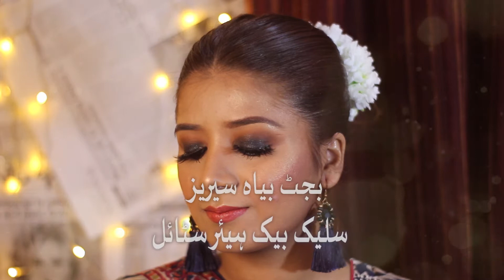SLEEK BACK HAIRDO | ALL BACK JOORA | PAKISTANI FESTIVE/ WEDDING HAIRSTYLE | BEAUTY WITH MAHNOOR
Welcome to my Budget Biyah Series. This series will help you out in things related to weddings. I created this  easy festive hair style for this wedding season if you guys do it then please send me a dm or tag me in your creations From styling to DIYS there's a lot coming your way.

Production:
Camera: Canon 700D
Editor: Adobe Premiere Pro
Hair Color: Caramel Blonde
City: Islamabad, Pakistan

PLEASE DON'T USE MY VIDEOS OR PICTURES WITHOUT PERMISSION.

I like using these products which is the only reason I recommend  them to you guys. People who follow me means a lot to me so I won't be recommending anything that isn't good in my opinion. Every one is different so a product that suits me might not suit you or vice versa. You'll always get an honest advise and recommendation. xoxo